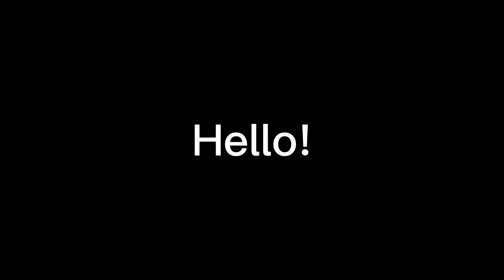Stream at 18:00 on finn streams!